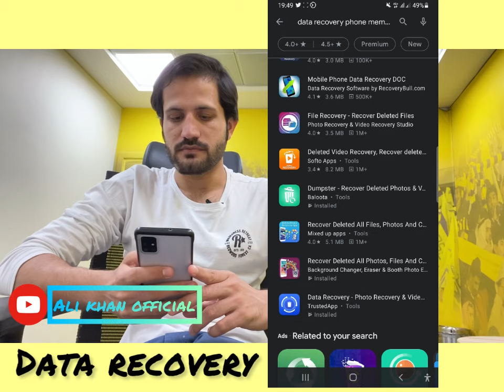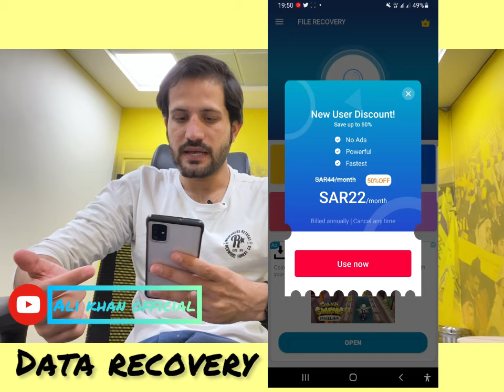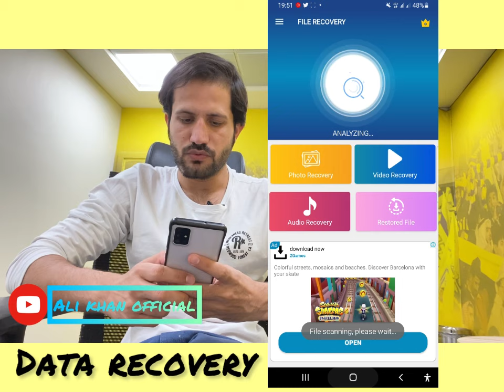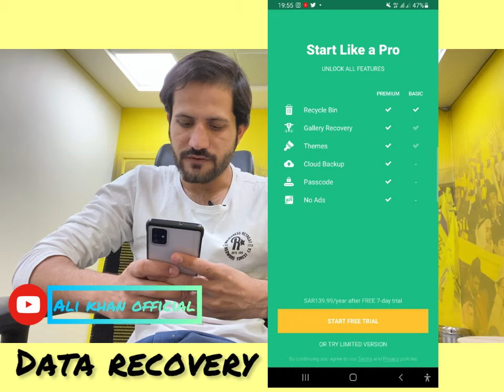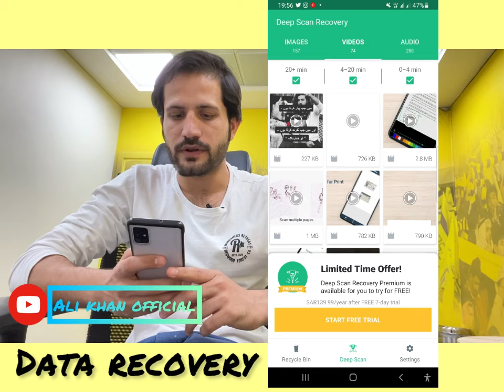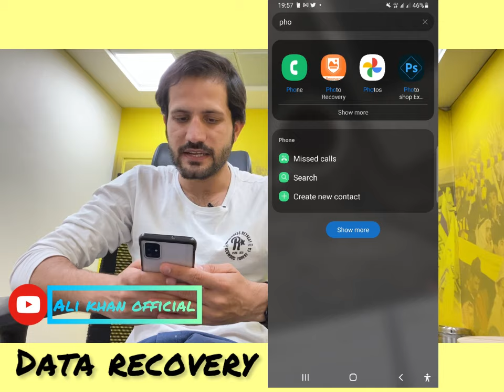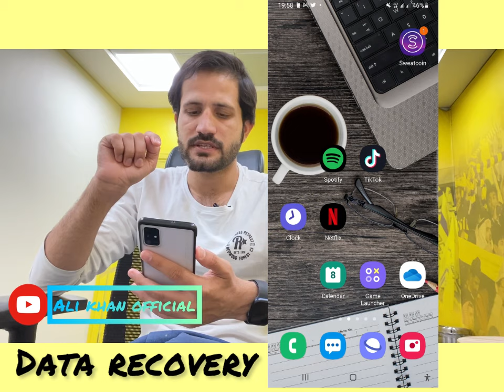موبائیل ڈیٹا ریکوری Mobile Deleted Data Recovery ,Photos Videos